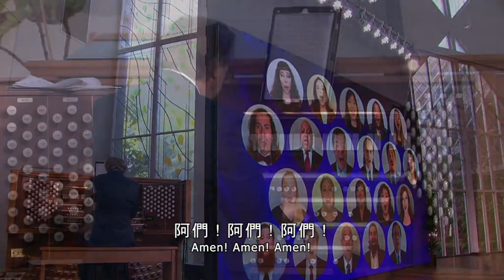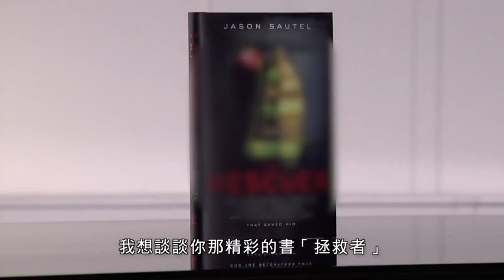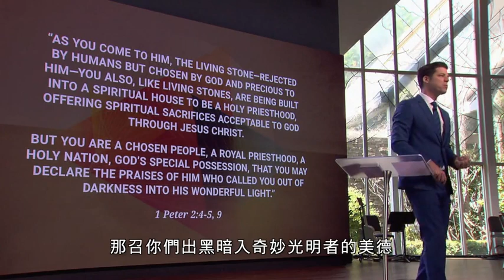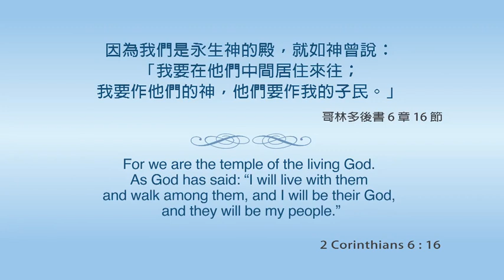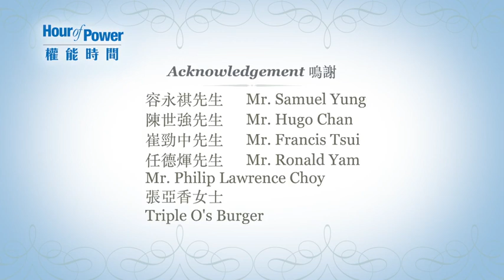Hour of Power HK 權能時間: We are God’s temple (Eng)